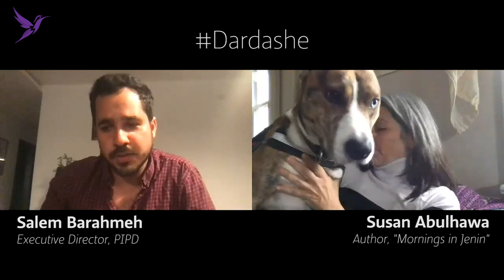Dardashe — Episode 11: Susan Abulhawa — Full Interview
Our latest dardashe from thepipd is with Susan Abulhawa, a political activist and author of "Mornings in Jenin," "The Blue Between Sky and Water," and "Against the Loveless World." We spoke with her about growing up in Kuwait, Palestine and the United States — and how her experiences in those places affected her work.